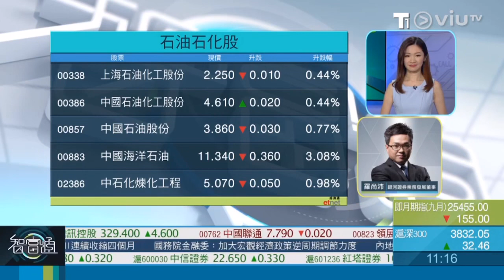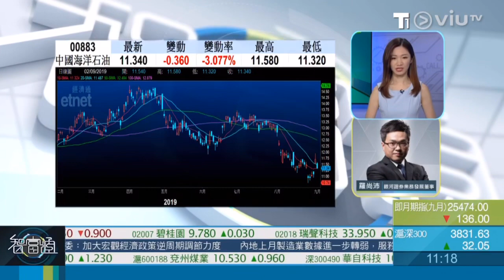2019年9月2日《智富點評》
2019年9月2日《智富點評》

油價跌咗咁多見底未呢？
而油股到底可唔可以低吸呢？
即刻睇下羅尚沛 Eugene點講.